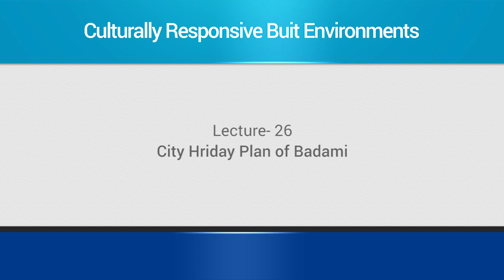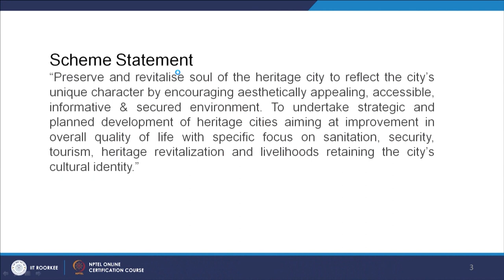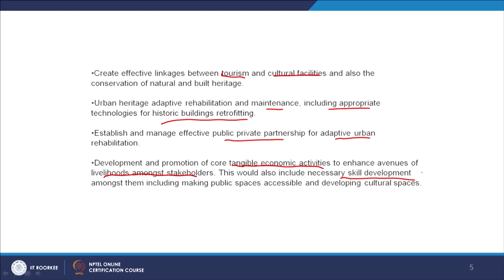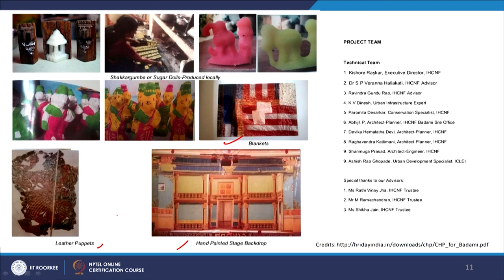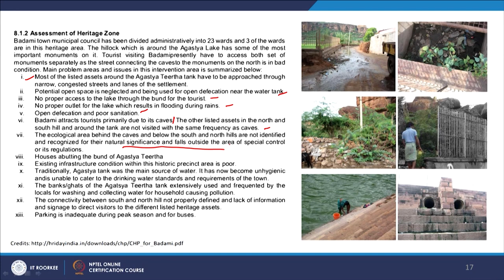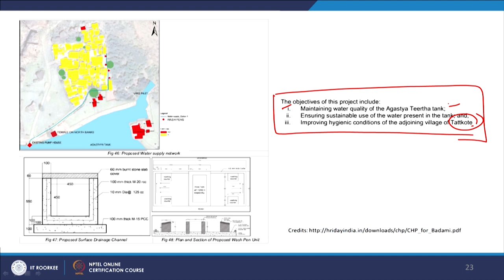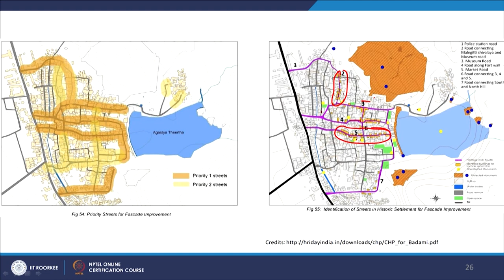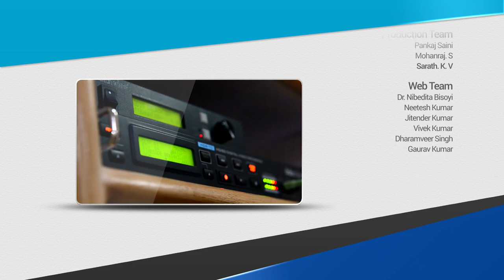City HRIDAY Plan of Badami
To access the translated content:
1. The translated content of this course is available in regional languages.
 2. Regional language subtitles available for this course
 To watch the subtitles in regional languages:
 1. Click on the lecture under Course Details.
 2. Play the video.
 3. Now click on the Settings icon and a list of features will display
 4. From that select the option Subtitles/CC.
 5. Now select the Language from the available languages to read the subtitle in the regional language.